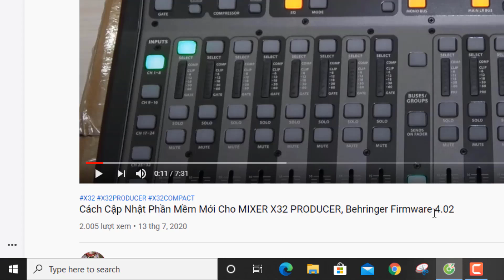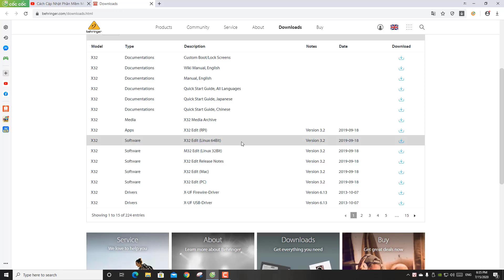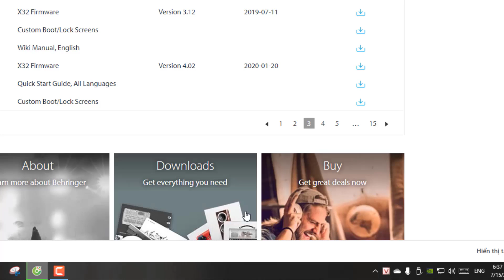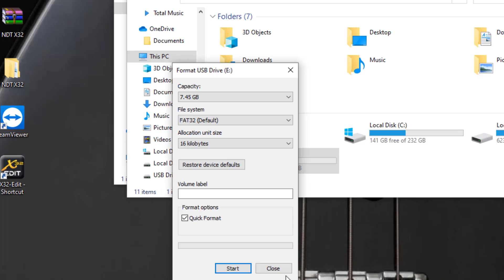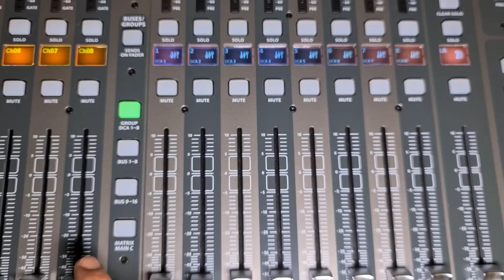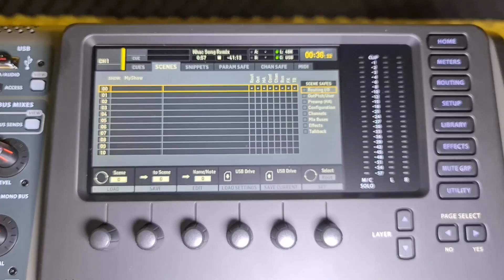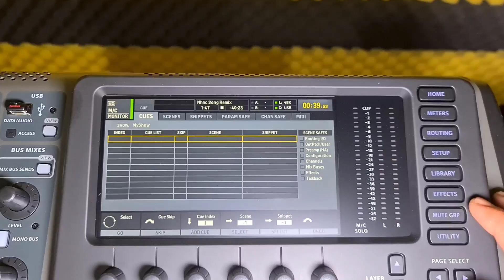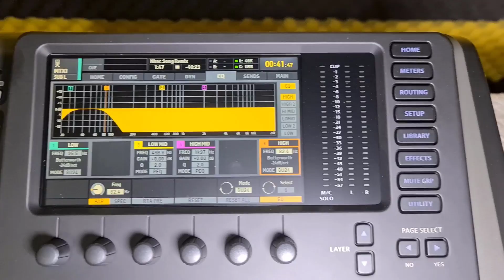Cách Upload Chương Trình Từ USB Vào Mixer X32 Behringer Digital 15/07/2020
▶ Tiêu Đề - UPLOAD CHƯƠNG TRÌNH TỪ USB VÀO MIXER X32
▶ Thể Loại - Chia Sẻ Kinh Nghiệm
▶ Địa chỉ : Tổ 11 Khu Phố 1B, Phường Chánh Phú Hòa, Thành Phố Bến Cát, Tỉnh Bình Dương
▶ Điện Thoai : 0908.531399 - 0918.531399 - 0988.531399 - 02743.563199
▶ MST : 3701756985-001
▶ Chủ Kinh Doanh : Ngô Đức Tài
▶ Thương Hiệu : NDT Audio
▶ STK : 163168 Nam Á Bank CTK Ngô Đức Tài
👉 Giờ làm việc và trực điện thoại 8:00 sáng đến 17:30 chiều, Chủ nhật và ngày lễ sẽ không làm việc và nghe máy. Xin chân thành cảm ơn